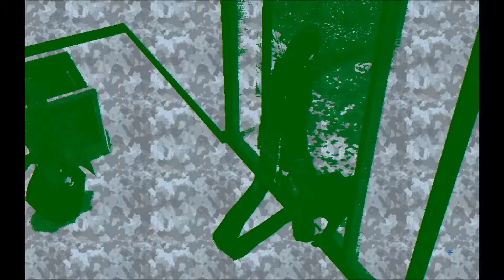No More Heros #4: Kitty!